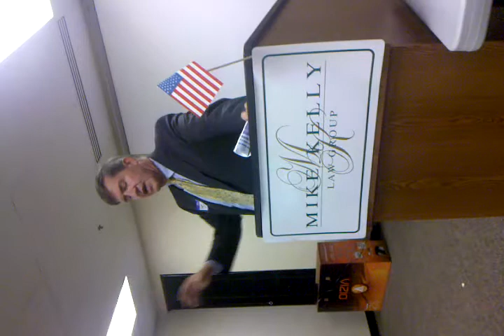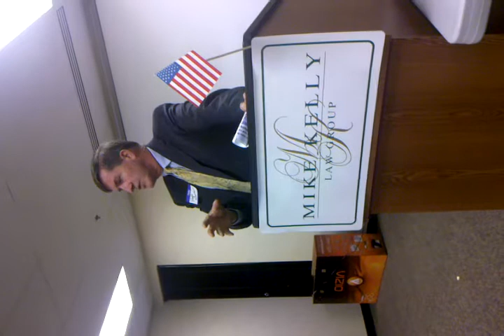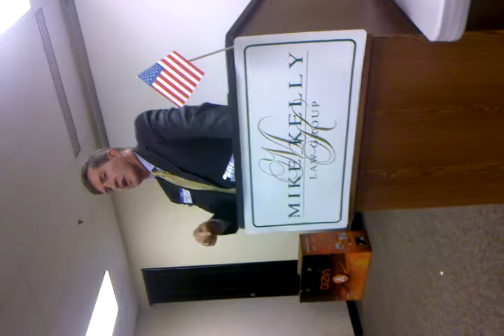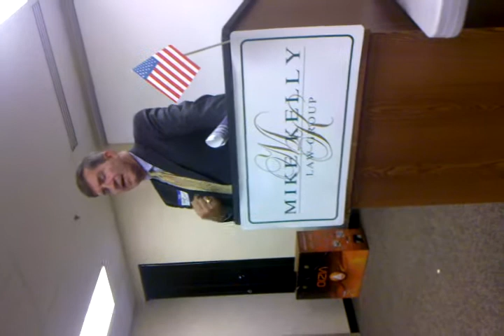Commissioner of Agriculture Hugh Weathers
SC Commissioner of Agriculture Hugh Weathers, speaks to the Richland County Republicans on October 25, 2010.